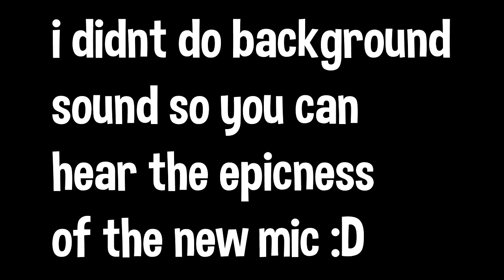SECRET ITEM BOSS DROP AQW 2016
Showing you how to get a SECRET ITEM BOSS DROP - AQW 2016 G2A : My Twitter : .

A Free House in AQW 2016 the house is found as a doss drop this is a description :D G2A : My Twitter : .